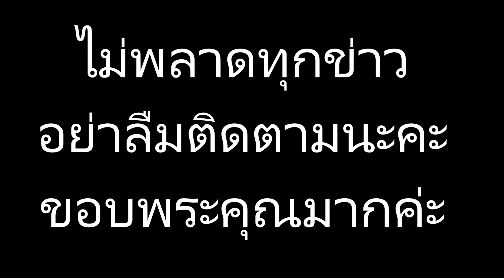แอฟ ทักษอร พูดถึง หมวดอ๋อ อดีตหวานใจ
ข่าวดาราร้อนๆ ข่าวดาราล่าสุดวันนี้ แอฟ ทักษอร พูดถึง หมวดอ๋อ อดีตหวานใจ